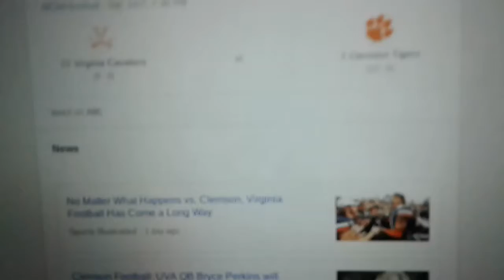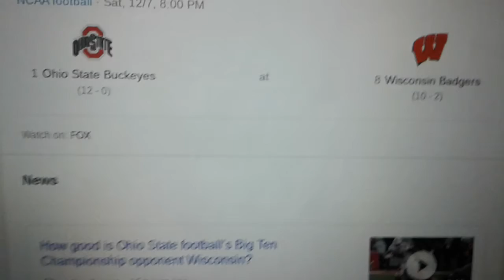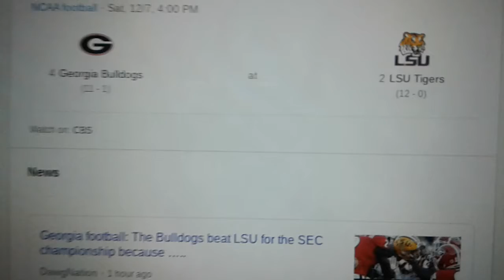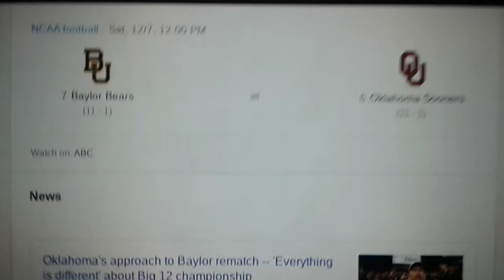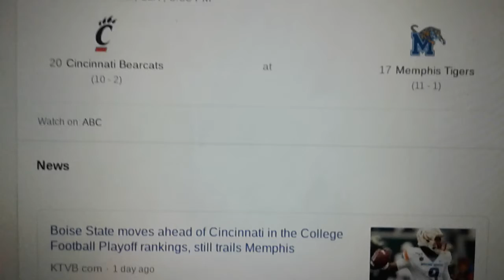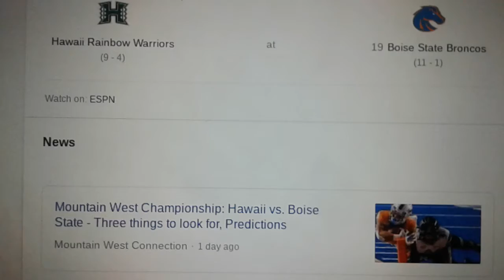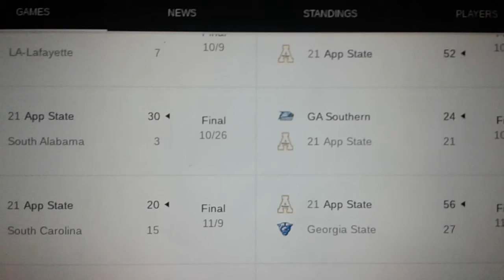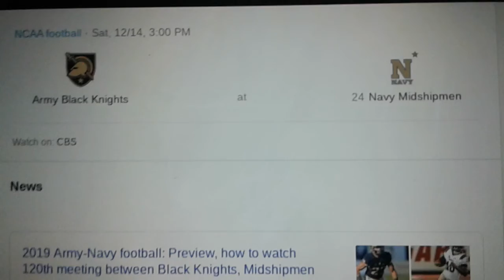College Football Perdictions: Week 15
Here are all of the games that are in the top 25, and my take for this week!